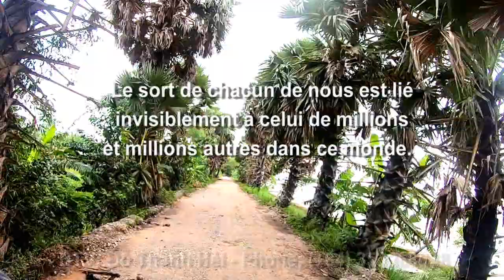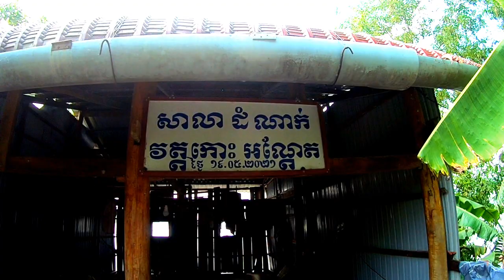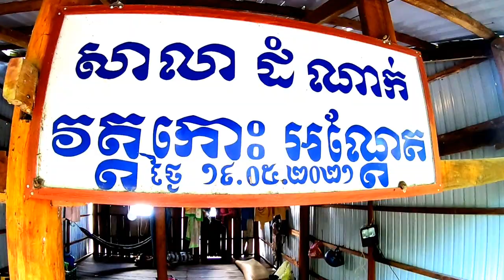Hình ảnh trung thực về cuộc sống trong xóm nghèo ven kênh Xà Nư, An Hảo, Tịnh Biên, AG 15/11/2022